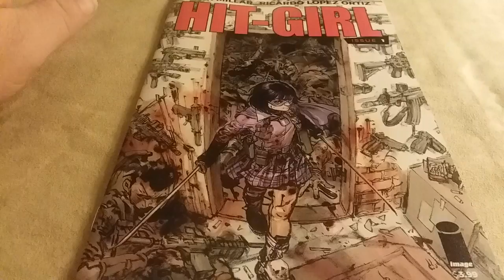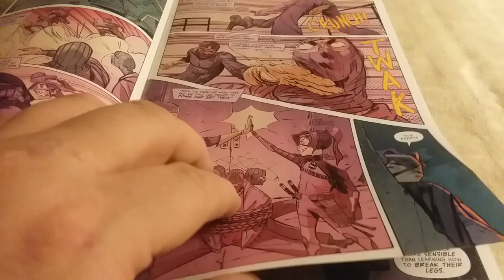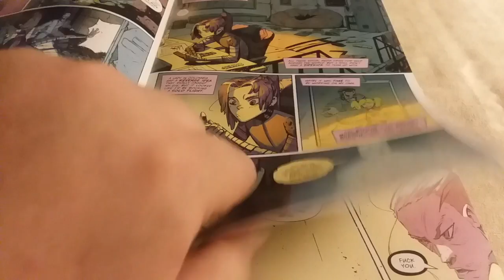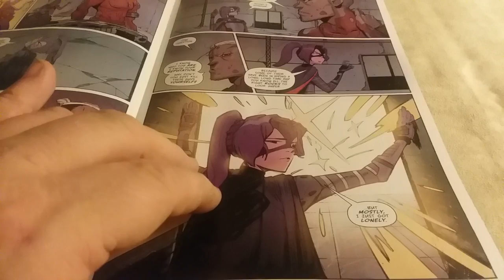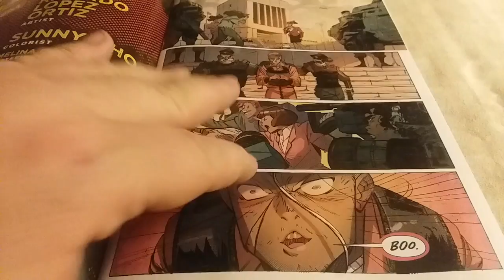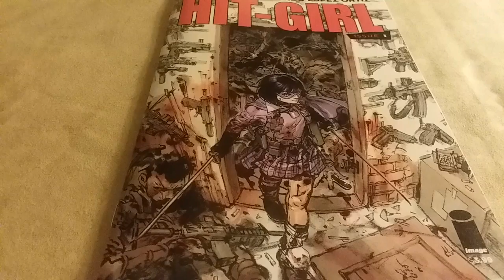Action Movie in printed form!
I review the OTHER new Mark Millar comic!
Facebook me! Indie Dave
Instagram me! Indie Dave